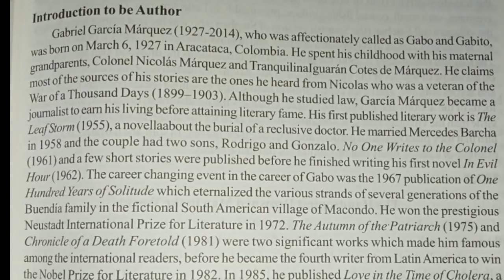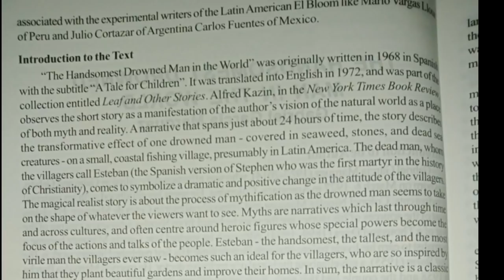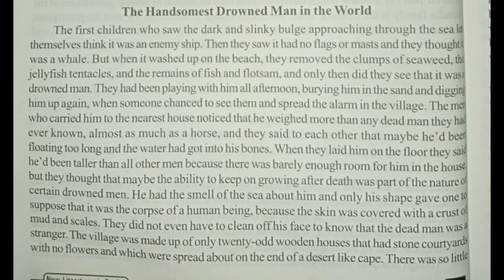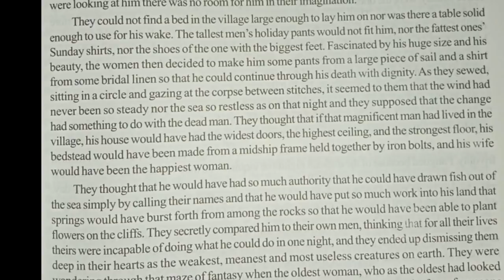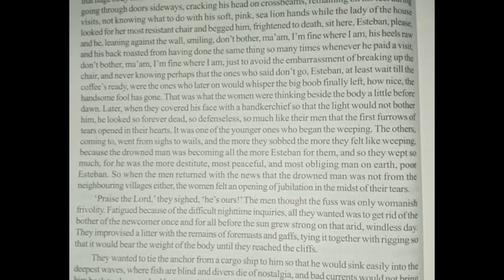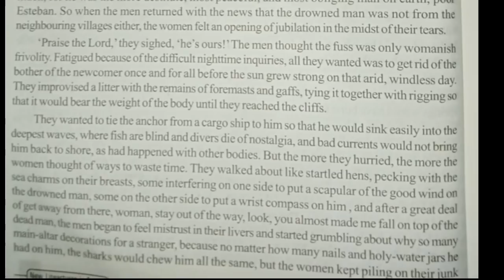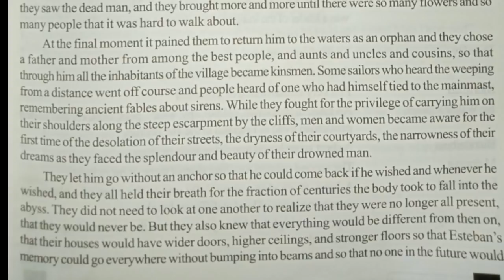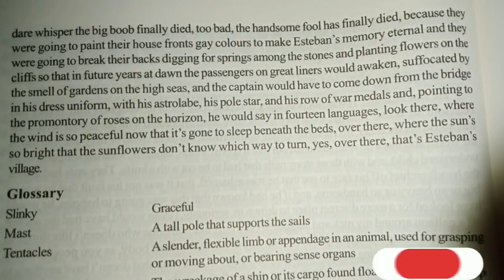The Handsomest Drowned Man in the World|Gabriel Garcia Marquez|6th Sem|New Literatures in English